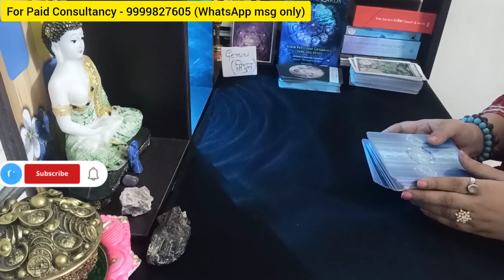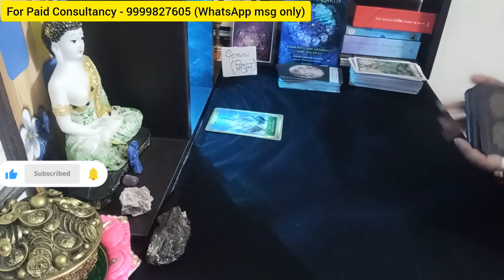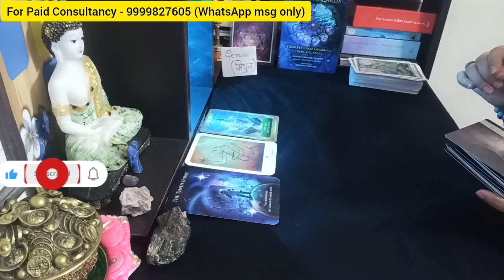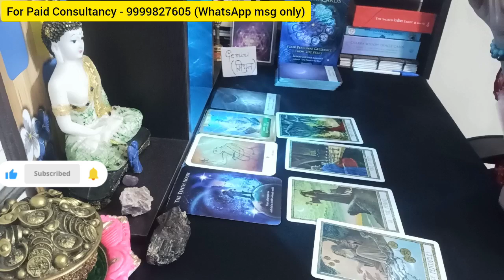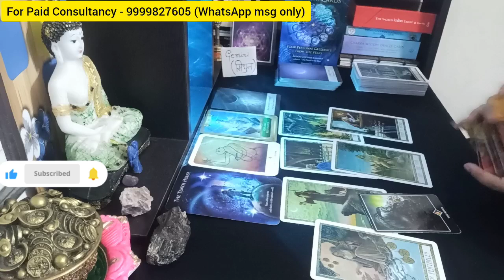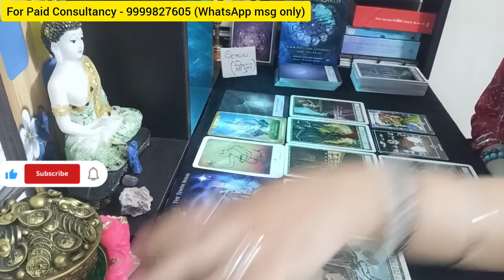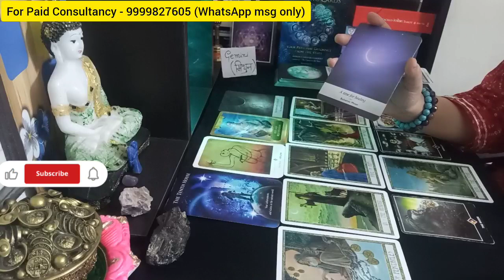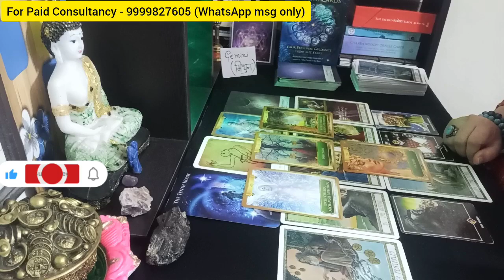GEMINI मिथुन राशि ♊ NOVEMBER MONTH PREDICTION 🌟 🕉️ Hindi